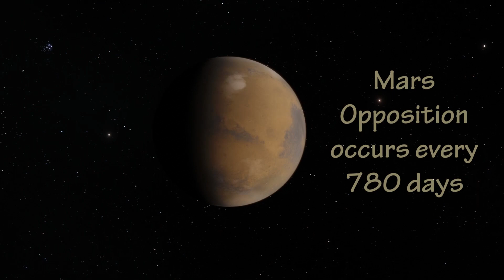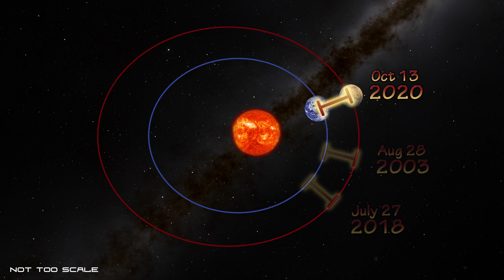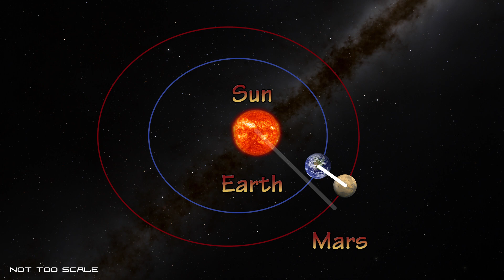Mars Opposition In 2018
On Friday 27th July 2018 Mars, Earth and the Sun aligned together in what astronomers call 'The Opposition of Mars'. This is when the Sun and Mars are on opposite sides of the sky when viewed from Earth. This phenomenon occurs every 780 days but the distance between Earth and Mars at each opposition changes each time as the planets have elliptical orbits.

In this video, I take a closer look at what Mars Opposition is, when it occurs and why it happens. When will the next Opposition of Mars occur? Be sure to watch to find out

Learn more about Mars and our interest in exploring the Red Planet by following the 'Case For Mars' by Martian Wolf

MUSIC

"Space Daze 9" - Håkan Eriksson